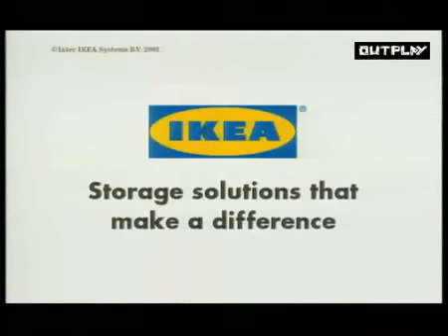EN#43 IKEA "I think he's gay" Ad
We will be migrating this entire channel to our website so please be sure to follow us on there.

Click on the Like button if you want to vote for this ad. Every click will be counted as a vote.
IKEA "I think he's gay" Ad.